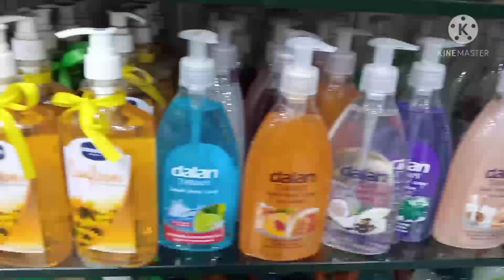Eid 2021shopping vlog || Eid ki tyari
Hy friends How are you.Hope you all are doing well ☺️☺️😊😊😊😊😊😊😊😊
Today's vlog is based on my Eid shopping.
I went different shops for shopping 😃😃😃😀😀😀😀😃😀😃😃😃
I was tired and enjoying also.